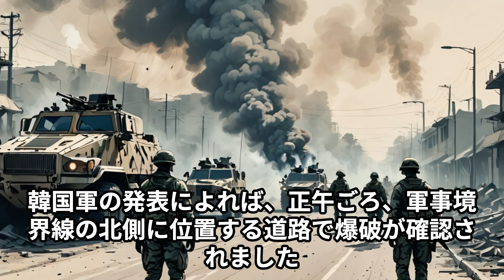「北朝鮮が再び挑発！韓国との道路を爆破し、緊張が頂点に…次の一手は？」 「ロシアと中国の影響？北朝鮮の爆破行動が示す“危険な連携”のシグナル」